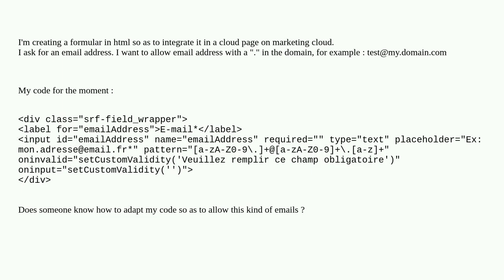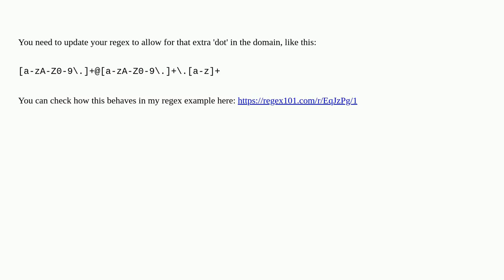Salesforce: Allow domain with a point in a cloud page by using html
Allow domain with a point in a cloud page by using html

A special thanks goes out to the community

  html marketing-cloud cloudpage landing-page